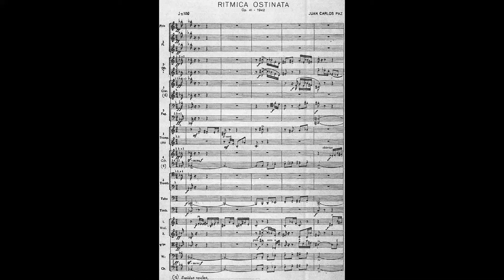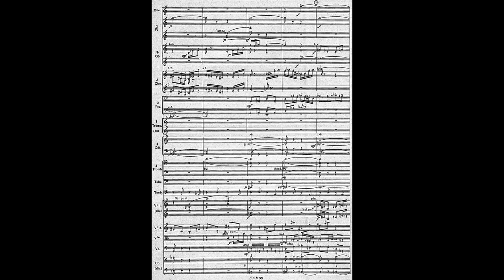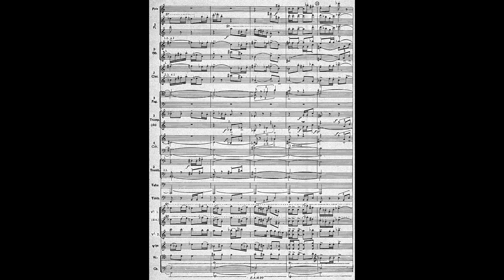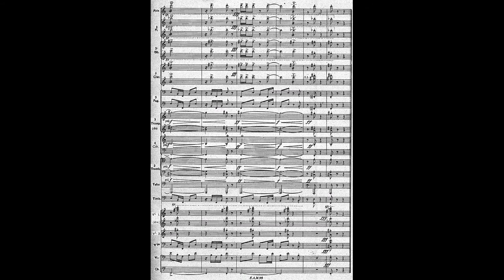Juan Carlos PAZ: RÍTMICA OSTINATA para Orquesta Op. 41 (1942; 1952 rev.) [Vídeo-Score]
Interpretación: Pedro Ignacio Calderón & Orquesta Estable del Teatro Colón

[Grabación efectuada en Octubre de 1972; Teatro Colón de Buenos Aires, ARG]

Juan Carlos Paz (Buenos Aires, Argentina 05/VIII/1897 † 25/VIII/1972, ibídem)

Definido así mismo como 'compositor, crítico, ensayista y guía de composición' (mmm... especie de "gurú" musical [¿?]). Juan Carlos Paz fue un gran entusiasta de la modernidad musical y fiel adepto tanto militante de las vanguardias artísticas advenidas en el siglo XX; en su tierra natal fungió como una especie de llanero solitario (o mejor dicho, como Gaucho anarquista) pues la obra compositiva de Paz se construyó beligerantemente contra el Nacionalismo y demás convencionalismos estéticos domesticados por la "tradición". El tránsito de Paz a través de sonoridades más amables (como el Neoclasicismo) fueron etapas breves, si bien, en su primera fase formativa Paz era un posromántico con arraigadas influencias de Richard Wagner, César Franck, Richard Strauss y Claude Debussy, a la postre, otras figuras serían más significativas para su sentir personal e ideario estético, Arnold Schönberg y Edgard Varèse, notoriamente.

En Buenos Aires recibió sus primeras lecciones por parte de Roberto Nery (piano), Jules Beyer (órgano), Constantino Gaito y Eduardo Fornarini (composición; con ambos); partió en 1927 hacia Francia para tomar clases con Vincent d'Indy en la Schola Cantorum de París. A su regreso a la Argentina fundaría, junto a otros destacados colegas, el 'Grupo Renovación' en 1929, sin embargo años después abandonó el grupo por desavenencias con sus integrantes. En 1934 introdujo el Dodecafonismo schönbergiano en la Argentina (lo cual significaba por mucho estar en la avanzada de su época; más si consideramos que en otros países de Hispanoamérica -como el caso de México- el sistema dodecafónico de Schöenberg arribó a finales de los años 50's del siglo XX).

En 1937 fundó la sociedad 'Conciertos de Nueva Música' y en 1944 la 'Agrupación Nueva Música', ambas para el fomento de las vanguardias y la difusión de obras eclécticas tanto de americanos como de europeos. Siempre enfrascado en una actividad musical, escritura de ensayos, libros de crítica y conferencias sobre el devenir del Arte en general, resulta curioso que fuese un músico que compusiese por épocas briosas y arrebatadas para luego apagarse el ímpetu y dar paso a periodos de reflexivo silencio, gestándose en sus adentros la búsqueda de un lenguaje propio, emancipado de todo tipo de estética común/usual pero tampoco sin caer en imitaciones de sus muy admirados Schönberg y Varèse. Tan solo en sus últimos años de vida retornaría a un neoclasicismo hindemithiano.

RÍTMICA OSTINATA:

Esta es una obra bastante notable dentro del catálogo de Paz; de carácter improvisatorio como una especie de Toccata (sólo en apariencia porque todo está absoluta y meticulosamente bien planteado), es una obra atonal y atemática (o si es que tiene un tema concreto, está muy bien encubierto), tal cual como su título alude, en ella hay un motor rítmico incisivo y vigoroso (un moto perpetuo contrapuntístico sin cesar), llena de densidades (masas sonoras) y tensiones armónicas altamente disonantes y cromatismos por excesos. La orquesta en sus múltiples secciones y combinaciones entre sí generan atomizaciones tímbricas chispeantes y aun en las partes más reducidas de la plantilla instrumental, no hay perdida de presión ni de rigidez constante; evade -en la medida de lo posible- repetir frases/figuras melódicas cercenadas de sentimentalismo.

Aunque esta Rítmica es una apología y/o disertación del lenguaje racional y pensamiento musical de Juan Carlos Paz, la verdad es que sí es notoria la influencia de Edgard Varèse en la obra. Por último, solo apuntaremos que la versión original de la Rítmica la escribió Paz en 1942 pero se desconoce si la llegó a presentar, la aquí ofrecida es la versión revisada en 1952 y misma que tendría su estreno durante la temporada 1954 de la Orquesta Sinfónica de Buenos Aires bajo la dirección de Teodoro Fuchs.